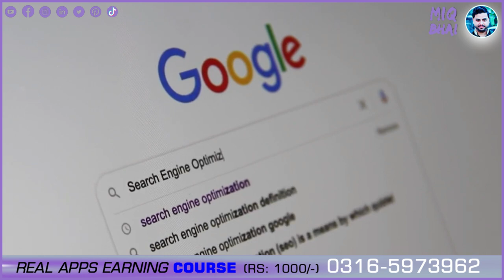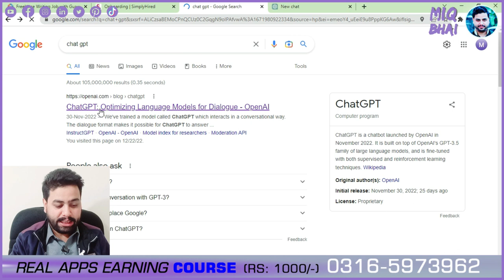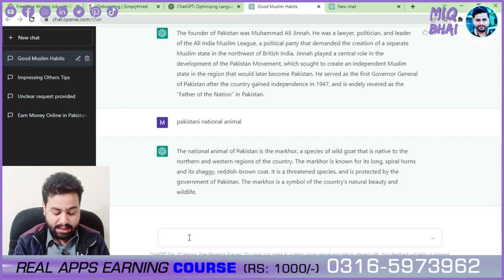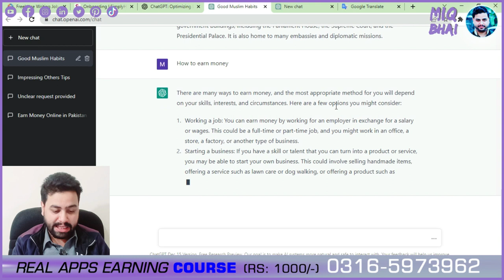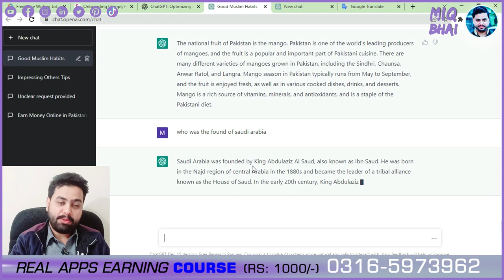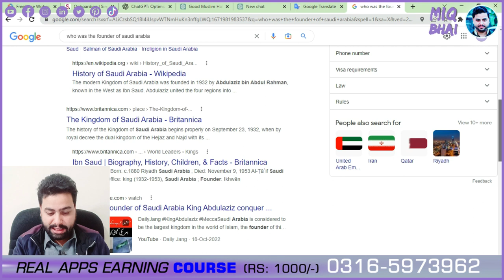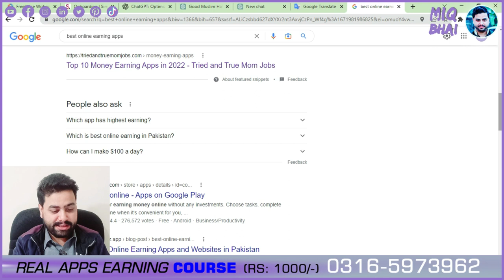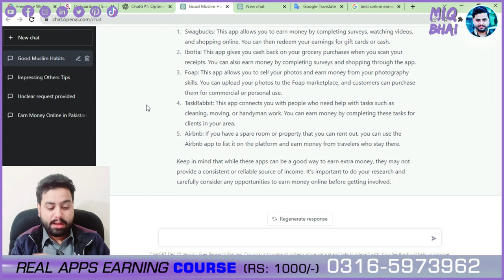Chat GPT Earning App | How To Make Money with Chat GPT | Chat GPT Earning App in 2023 Best Earning